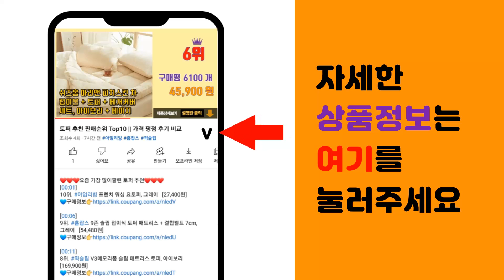아이패스 추천 판매순위 Top10 || 가격 평점 후기 비교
❤️❤️❤️요즘 가장 많이팔린 아이패스 추천❤️❤️❤️

[00:01]
10위. 정관장 아이패스M 50ml x30포 최신생산품(케이스없음) [106,000원]

[00:06]
9위. 정관장 아이패스 제이 11-13세 40ml 30포 초등고학년 홍삼 [125,000원]

[00:11]
8위. 정관장 아이패스 M 홍삼파우치, 30포, 50ml [109,500원]

[00:16]
7위. 종근당 녹용홍삼 애니타임 골드, 100ml, 3개 [34,000원]

[00:21]
6위. 정관장몰 아이패스 J (40ml*30포), 40ml, 30개 [102,490원]

[00:26]
5위. 정관장 아이패스H 50ml x 30포 최신생산품, 1개, 상세페이지 참조 [122,700원]

[00:31]
4위. #[정관장] 아이패스M, 90포, 1개   [297,900원]

[00:36]
3위. 정관장 아이패스 M 홍삼파우치, 50ml [106,980원]

[00:41]
2위. 정관장몰 아이패스 에이치, 50ml, 30포 [117,840원]

[00:46]
1위. 정관장 아이패스에이치 50ml x 100포 고등학생 전용 최신품 [377,570원]